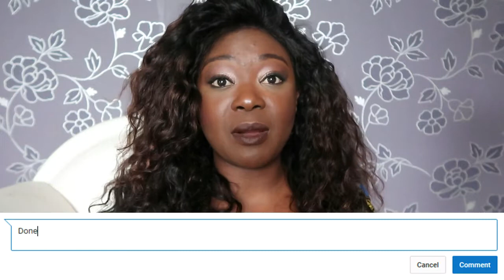Makeup Revolution Giveaway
Hey guys, here is the vid as promised on my Instagram page!!